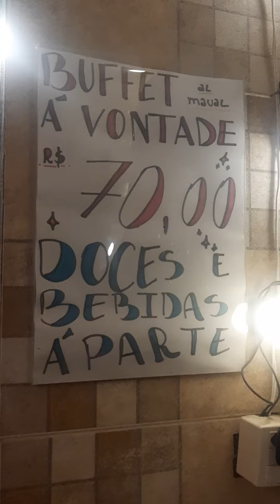Aclimação, Rua Bueno de Andrade 517 - Tel: 964112260/981779559